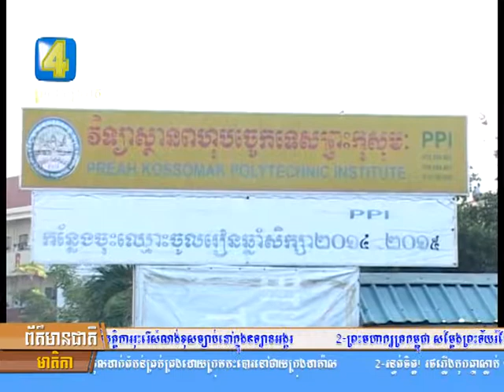ឆ្នាំ២០១៧នេះ ក្រសួងការងារ ត្រូវការជ្រើសរើស មន្រ្តីរាជការបន្ថែម ចំនួនតែ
ឆ្នាំ២០១៧នេះ ក្រសួងការងារ ត្រូវការជ្រើសរើស មន្រ្តីរាជការបន្ថែម ចំនួនតែជិត២៨រូបប៉ុណ្ណោះ